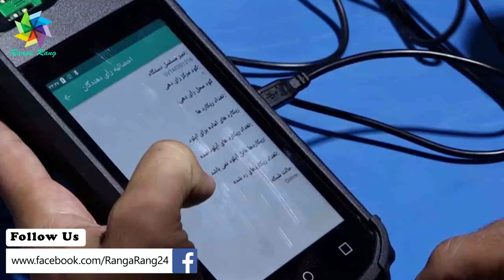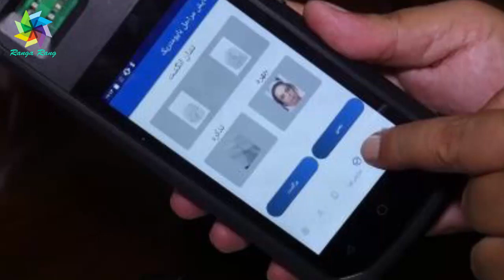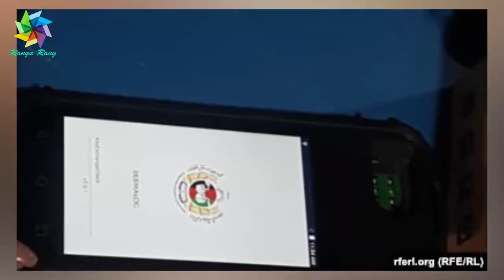عاجل! برخورد جدی ایزدیار با مسلمیار، جواب تند عبدالله، جمعیت و کمیسیون انتخابات- جنجال ها بالا گرفت